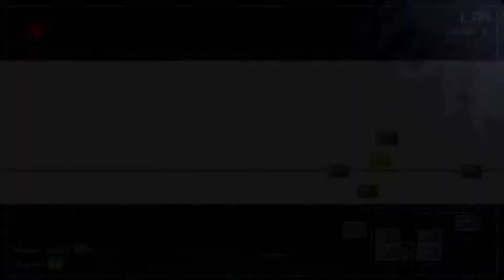Five Nights at Freddy's| Night 4| Game, set, match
I got destroyed during night four! So much for a perfect record